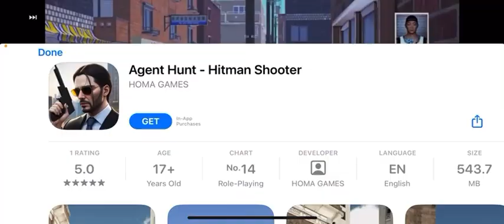Best fighting games began with bone breaker and heart attacks fighters from different backgrounds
3D fighting games on YouTube

Master -x
# techno gamerz
#8 bit gamer video
Gamer guild
God killer hunter
Mine gaming
Edeg gamer
Moments of gaming
Game on dude
Nerd gaming